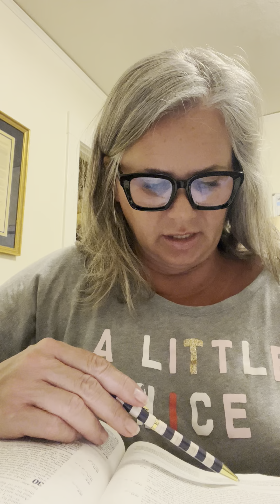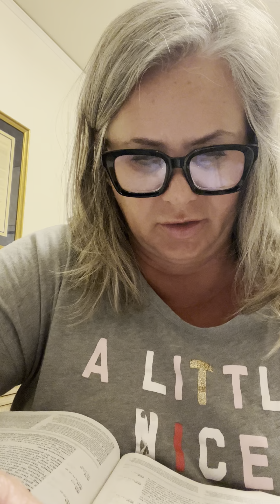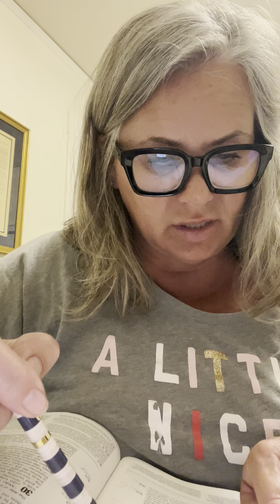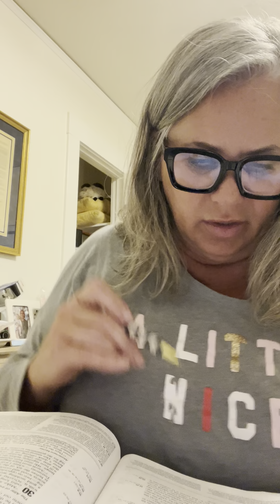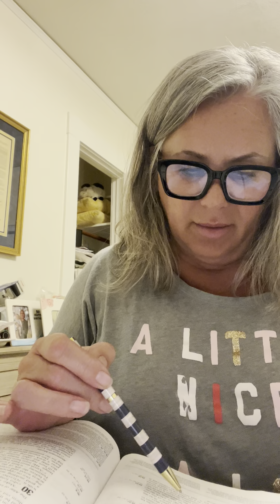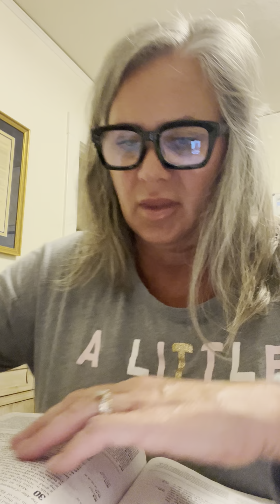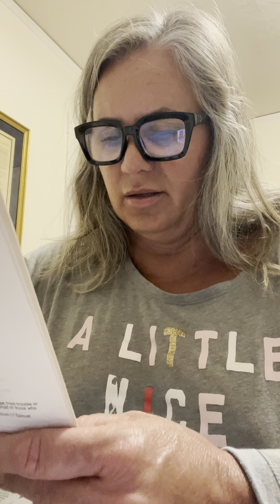February 9, 2022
Exodus 29, Matthew 23:1-36, Psalm 33:1-12, Psalm 91